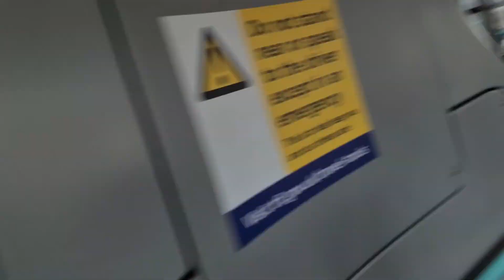Tooting Broadway in London where most people are from indian subcontinent